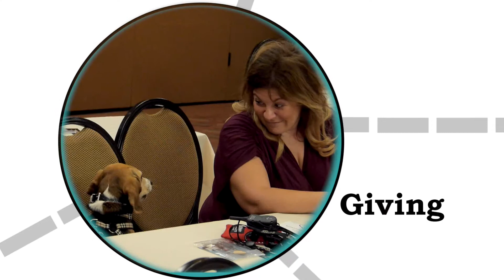WIPIN Conference 2014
Pet industry women growing, giving and connecting at the 2014 conference put on by Women In The Pet Industry Network (WIPIN).